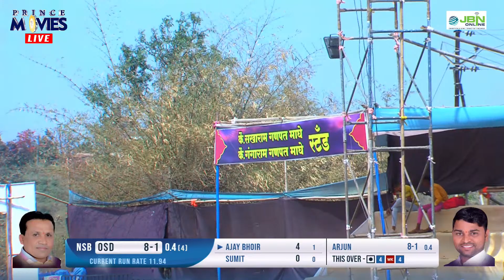OM SAI DIVE V/S NIKESH SPORTS BORIVALI ll DHANESH CHASHAK 2022